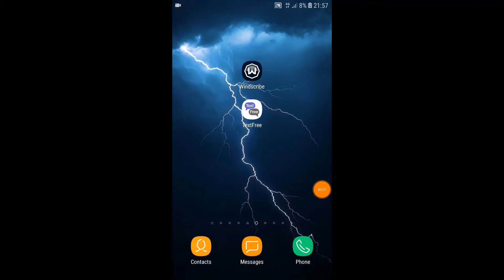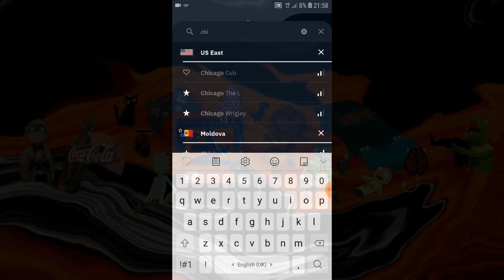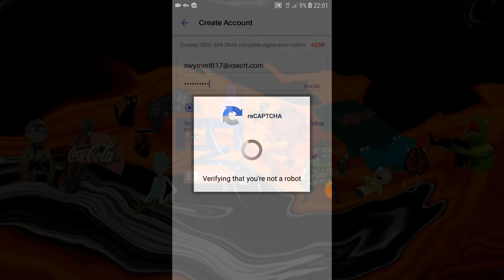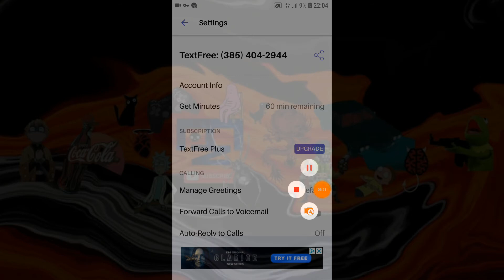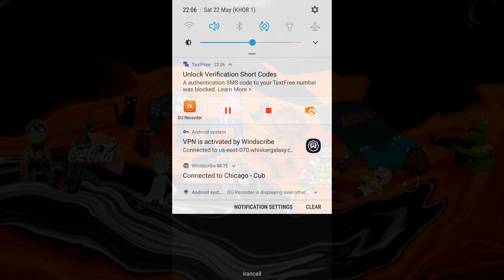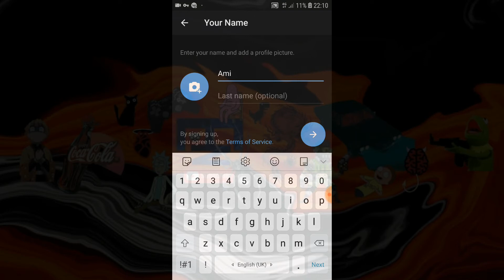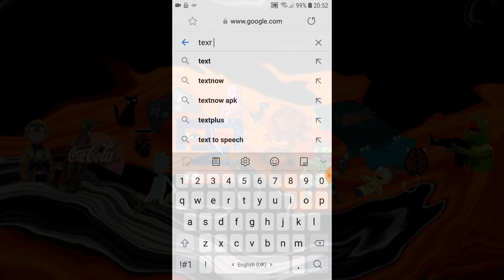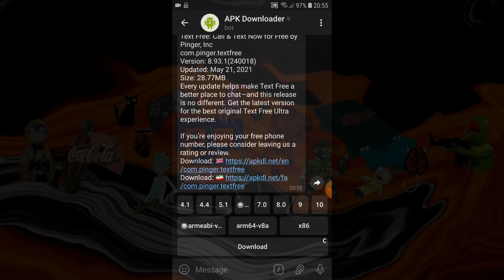اموزش ساخت شماره مجازی امریکا 🔥🇺🇸 number of America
اموزش ساخت شماره مجازی امریکا برای واتساپ و تلگرام و ...💥

اموزشش خیلی اسونه و راحت میتونید هر وقت که نیاز داشتید شماره مجازی بسازید 📱

 همین الان سابم کن 💙

Virtual number of America

دانلود برنامه text free
ساخت شماره مجازی با text free
شماره مجازی رایگان
اموزش ساخت شماره مجازی رایگان